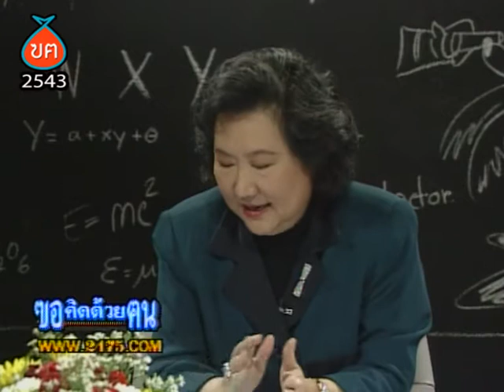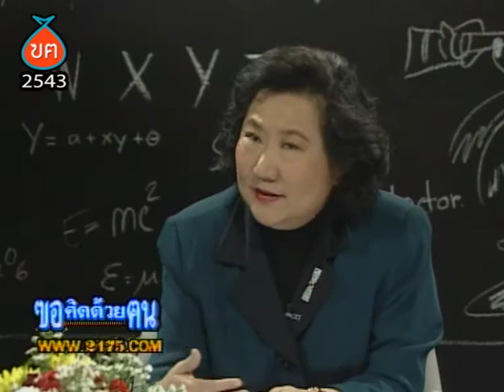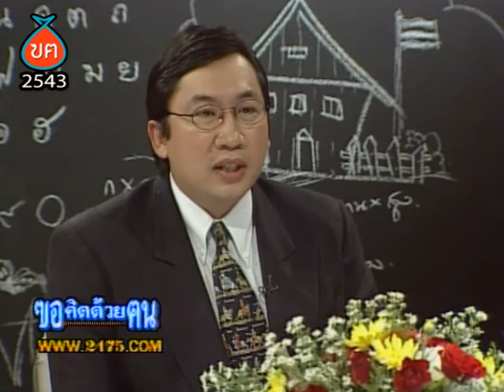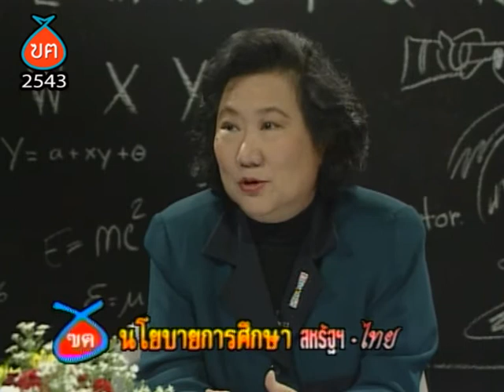คุณภาพครูสหรัฐดีกว่าไทย? HL ฃฅ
คุณภาพครูสหรัฐดีกว่าไทย?
Highlight รายการฃอคิดด้วยฅน ตอนที่ 170 เรื่อง นโยบายการศึกษา สหรัฐ ไทย
เปรียบเทียบนโยบายการศึกษาสหรัฐ กับไทย
1. ดร.จุรี วิจิตรวาทการ อธิการบดี สถาบันพัฒนบริหารศาสตร์ (นิด้า)
2. ดร.อมรวิชช์ นาครทรรพ คณะคุรุศาสตร์ จุฬาฯ
3. ดร.สรจักร เกษมสุวรรณ ผอ. อสมท.